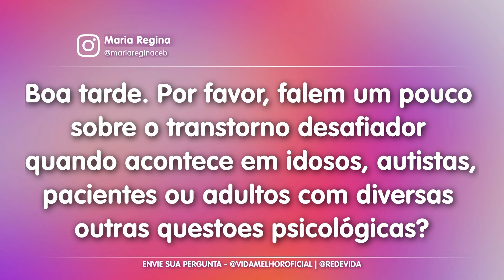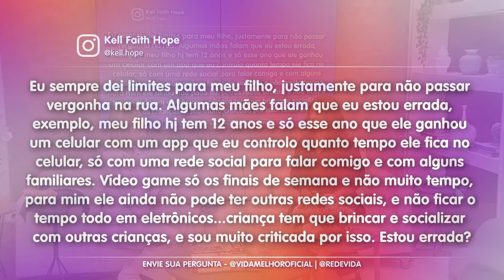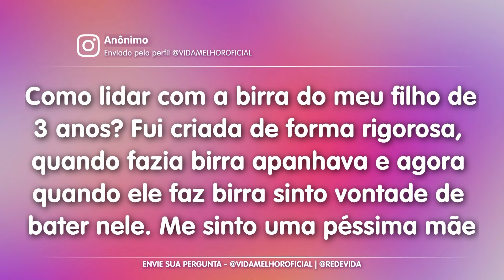Aprenda como ESTABELECER LIMITES com seus filhos com a pedagoga Vanessa Galvani – 13/06/24